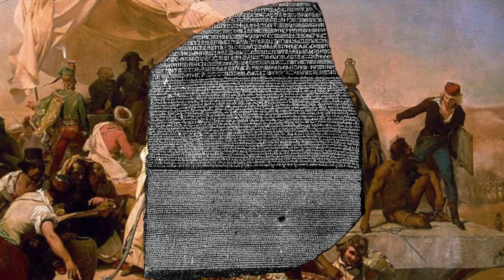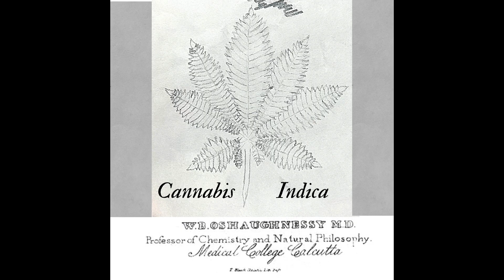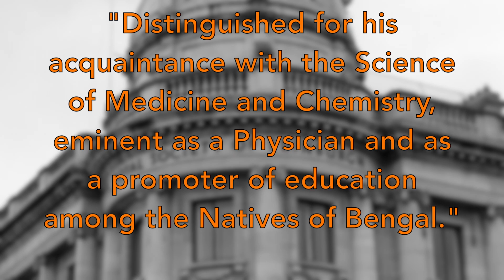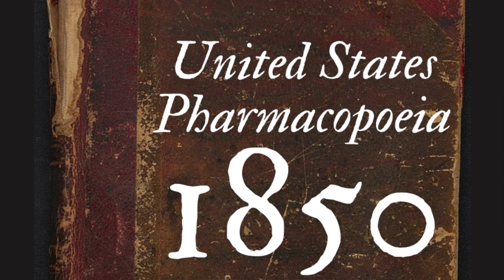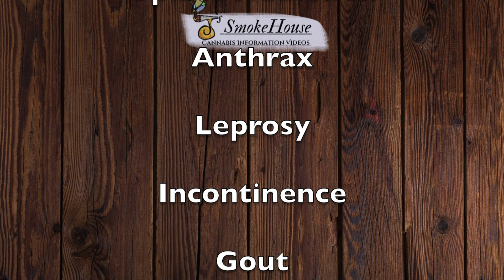History of Cannabis - Episode 10: Cannabis in the 1800's (Part 1)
We begin with Napoleon Bonaparte in Egypt.
We then move to William O’Shaughnessy, who is credited with introducing Cannabis Indica to Western Medicine. Queen Victoria of England even makes it onto this list; however, mostly as speculation. We will end with the US Pharmacopoeia, and what Cannabis was listed for as a cure!

00:00 Intro
00:10 Napoleon Bonaparte & Jacques-Francois Menou
03:45 William Brooke O’Shaughnessy
05:44 Queen Victoria
06:18 Jacques-Joseph Moreau
07:31 US Pharmacopeia
09:41 Outro

1. CannabisEducationPosters

 2. ShakeDownStreetHTX